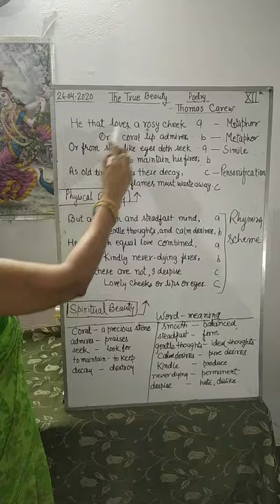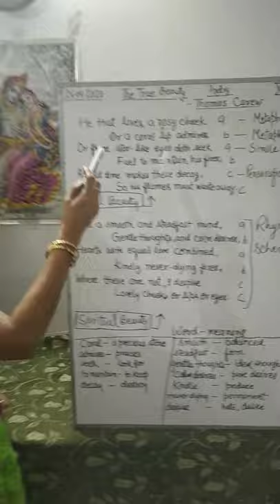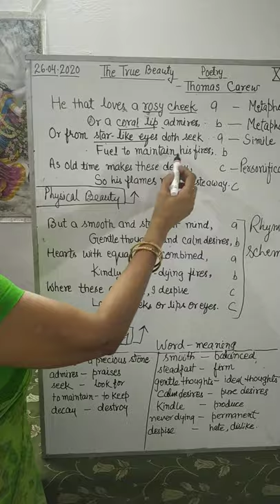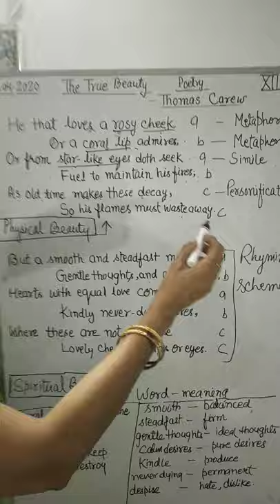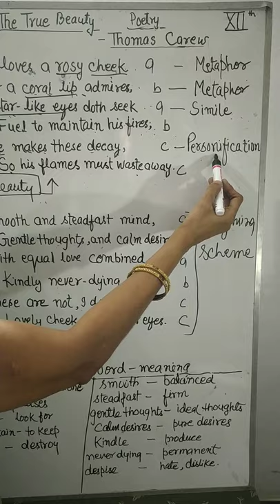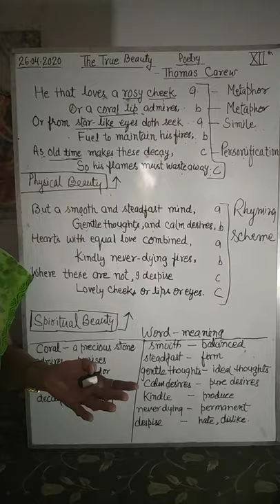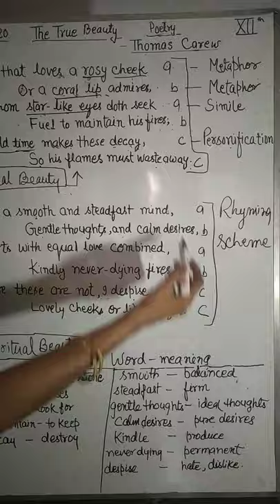The True Beauty composed by Thomas Carew and Explained by Ms. Padma Pathak English Lecturer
The True Beauty composed by Thomas Carew and Explained by Ms. Padma Pathak English Lecturer at Nivedita Shiksha Sadan Girls Inter College Varanasi